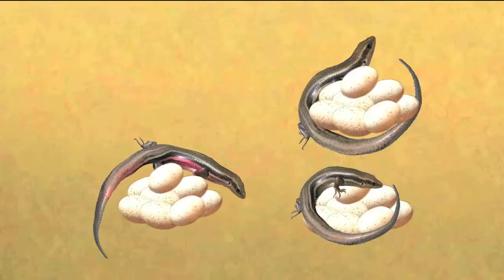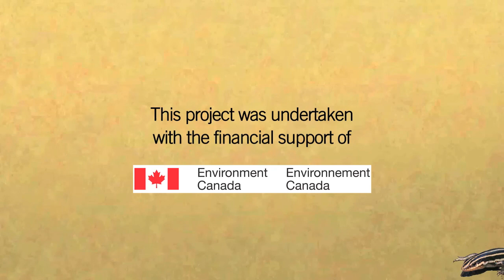The Skink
In this fun video, discover everything there is to discover about the Five-Lined Skink - a Species at Risk in Ontario, Canada. Learn how to spot a Skink and how to protect it for future generations. Presented in collaboration with the Haliburton Highlands Land Trust.